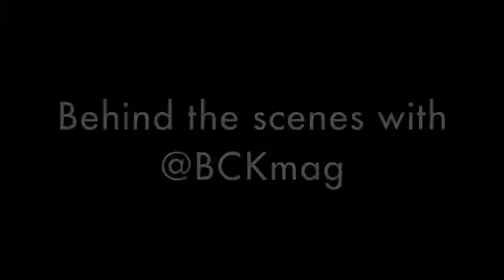Nia's Big City Kids Magazine Photoshoot BTS.